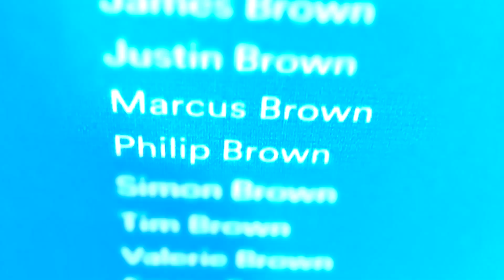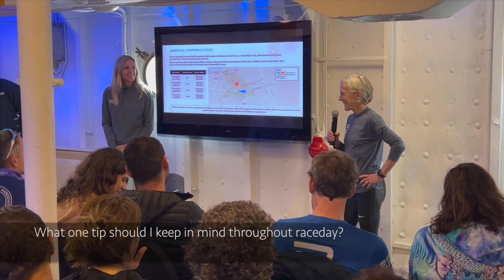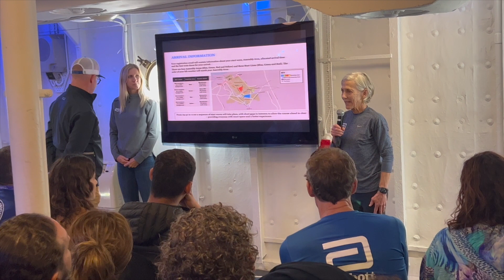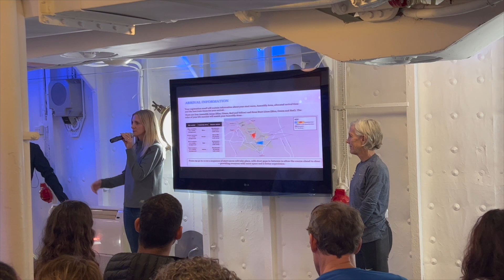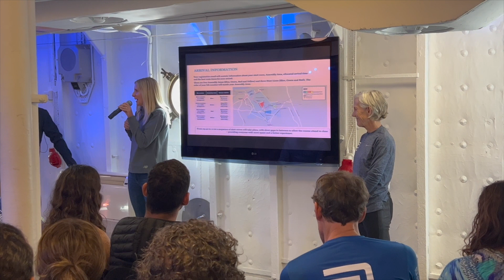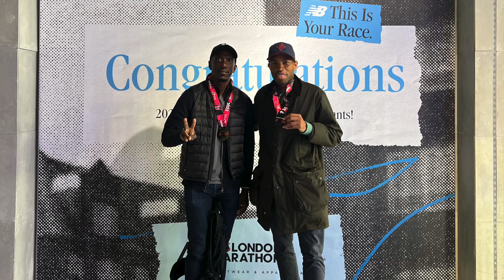I ran 2 Sub 3 hour marathons in 7 days (Berlin & London) Ft Eliud Kipchoge, Joan Benoit, Liz Yelling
This is the final episode of the Berlin Marathon training series. In this episode I share the buildup to running both the Berlin and London marathons a week apart, both under sub 3 hours.

Finishing times
Berlin Marathon  25/09/2022 - 2:59:12
London Marathon  02/10/2022 - 2:58:54

Plus there’s some special content noted below.

04:40 Q&A with Eliud Kipchoge
06:20 Q&A with Joan Benoit Samuelson and Liz Yelling
01:26 Berlin Marathon recap
10:17 London Marathon recap

Thank you to everyone that’s submitted content for the the film including Ben Felton, Lloyd Kempson, James, Danny and everyone else.

Thanks to SportShoes for the first half edit.

Thanks to my bothers Kevin and Tom who feature at the end of the film.

Thanks to the Abbotts family for allowing me to host the first London shakeout run.

At the end I feature words from the article by Peter Bromka - The Marathon doesn’t owe you anything

Series recap:

Episode 1
Berlin Marathon - Course Tips and Overview

This series is supported by SportsShoes and Adidas (AD)

Check the 2022 SportsShoes Marathon Guide. Which is full of the latest tips & expert advice for marathon training and race days. This exclusive guide allows you to dive deeper into Q&As with top brands, exclusive SportsShoes reviews, nutrition advice and so much more! Click the link below to find out more